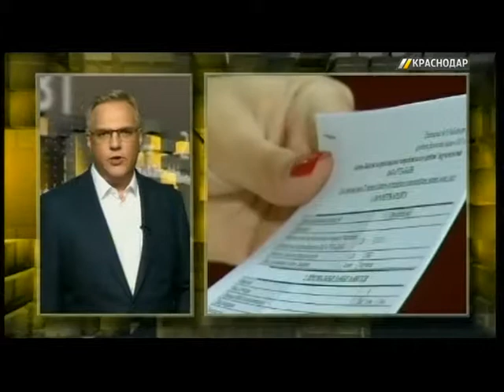Финансовая рубрика. Выпуск от 6.09.2017